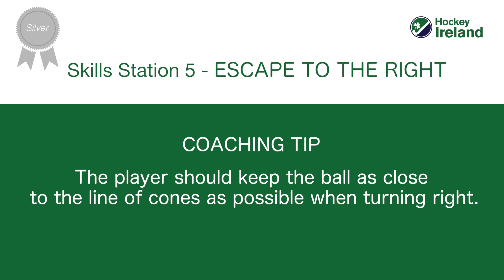Hockey Skills | Skill Station 5 Escape to the Right